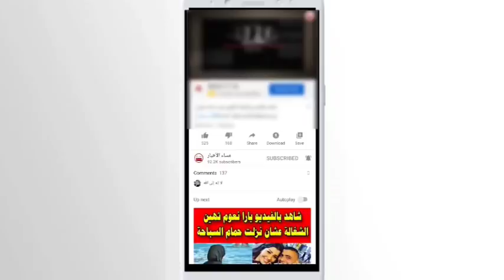ملك التوقعات محمد صبحي يعلن عن وفاة ٢ من الحكام وصداع الأمراء وسقوط إقتصادي مروع لدولة بترولية